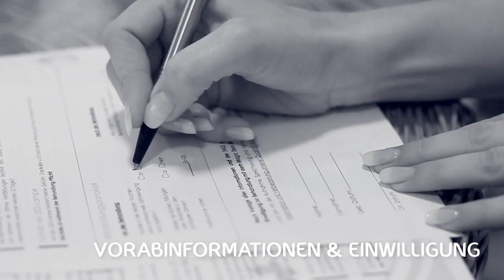Zahnaufhellung mit Smile-Effekt im COCO NAILSPA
Zahnaufhellung mit Smile-Effekt (2- 9 Nuancen heller in nur 30 min., inkl. Zahnfarbenbestimmung vorher/nachher, Zahnversiegelung und Pflegeset für Zuhause)

In unmittelbarer Nähe zur Innenstadt von Münster, am Ludgeriplatz 11 (Ludgerikreisel) finden Sie uns - das COCO NAILSPA. Wohlfühlen und Entspannen in exklusivem und elegantem SPA-Ambiente.

Hier verwöhnen wir Sie professionell nach internationalen Standards der Nagelmodellage- und Pflege auf über 200 qm. Es erwartet Sie ein kompetentes, zertifiziertes und freundliches Team.